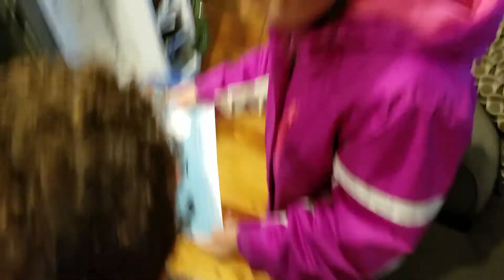Santa comes to our house part 2 -2018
Opening a gift Santa personally delivered- 2018.